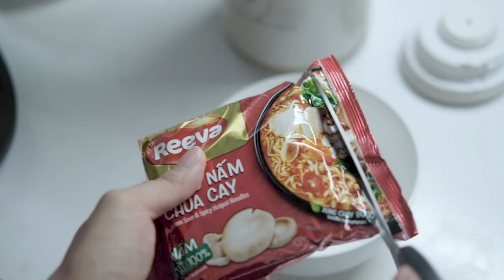Vlog01- Đêm mưa, lục tủ lạnh làm kem hoa đậu biếc | Make Blue Pea Flower Ice Cream on a rainy night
Vào một ngày trời mưa nặng hạt, mình trở về nhà và tận hưởng buổi tối của riêng mình bằng cách lục tủ lạnh xem có thể nghịch ngợm gì với căn bếp.
Và thế là món kem hoa đậu biếc ra đời.
Nghịch ngợm nấu nướng và thử thành phẩm do mình làm ra, đôi khi không hoàn hảo những luôn rất thú vị. Những niềm vui nhỏ nhặt ấy trở thành nguồn năng lượng tích cực, lan toả mỗi ngày.